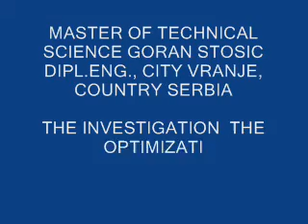The investigation The optimization of ratio among components A and B in smoke bombs.wmv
Presentation in video Master of tehnical science Goran Stosic dipl.eng., city Vranje, country Serbia; The investigation The optimization of ratio among components A and B in smoke bombs.